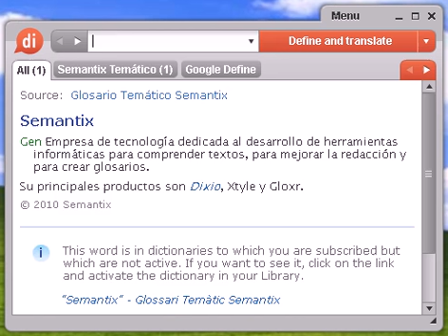Definición de insignificante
Source:  Tesauro Español (OpenThesaurus) insignificante 1 baladí, insustancial, intrascendente, nimio, pueril, superficial, trivial, despreciable 2 gusano, infeliz 3 ligero, fútil, pueril, insustancial, trivial, baladí, somero, superficial 4 mínimo, leve, exiguo, pequeño, imperceptible, intrascendente, reducido, minúsculo 5 marginal 6 mediocre, anodino, gris, común, regular, vulgar, insustancial, insulso, insípido, soso, ordinario, corriente, fútil, trivial, nimio © OpenOffice.org

insignificante, diccionario, definición, significado, español, castellano, dixio, insignificantes